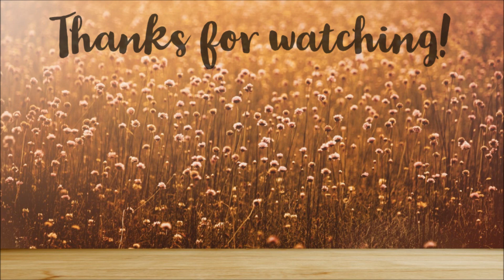ANNA'S 4 MONTH UPDATE | DAY IN THE LIFE OF A STAY AT HOME MOM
Hi everyone! Thank you for clicking on my video! Today I bring you to the Doctor with us and give you an update on Anna at 4 months old!